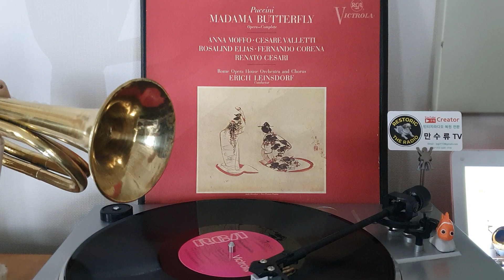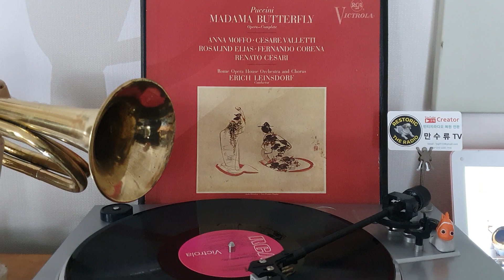Madama Butterfly (1/6) Side 1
나비 부인 (Madama Butterfly)
자코모 푸치니의 작곡

《나비 부인》은 자코모 푸치니가 작곡하고, 루이지 일리카와 주세페 자코사가 이탈리아어 대본을 작성한 2막, 혹은 3막의 오페라이다. 나비 부인은 미국의 흥행주 겸 각색가인 데이비드 벨라스코가 번안하여 희곡을 각색한 존 루터 롱의 단편 소설에 기초한다. 위키백과
아리아: Un Bel Di Vedremo
작곡가: 자코모 푸치니
등장인물: Lieutenant B.F. Pinkerton, Cio-Cio-San, 더보기
원작: Madame Chrysanthème, Madame Butterfly
초연: 1904년 5월 28일, 이탈리아 밀라노 스칼라좌
각색: 미스 사이공, Madama Butterfly (1954년), A Sombra de Rebecca (1967년)